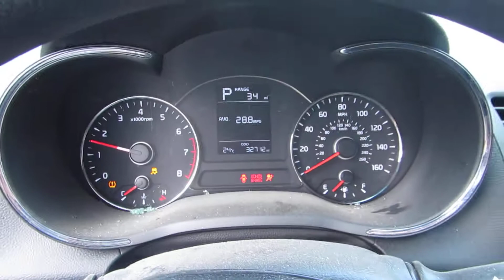2017 Kia Forte Hatchback - VB194 - Used Auto Parts For Sale